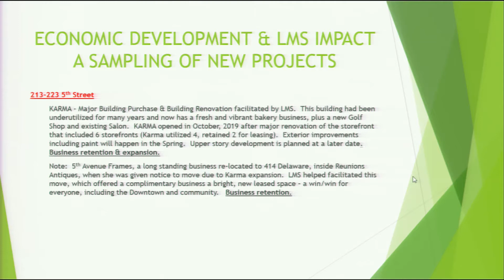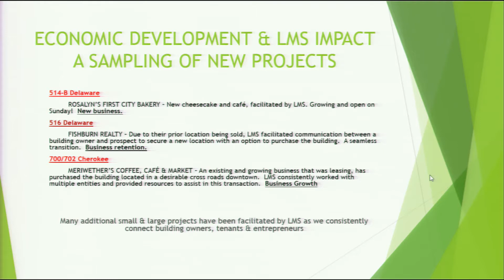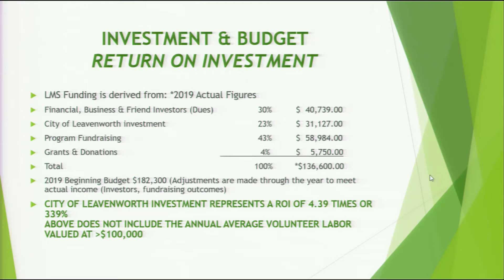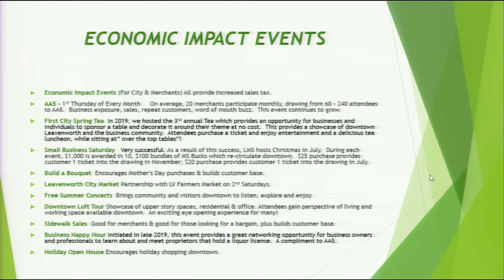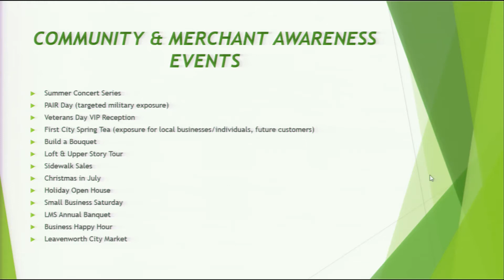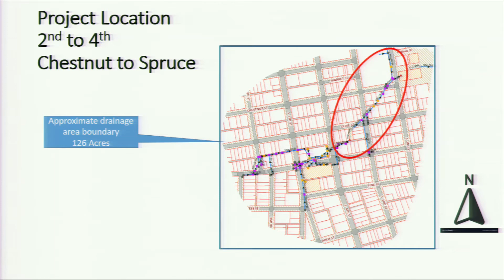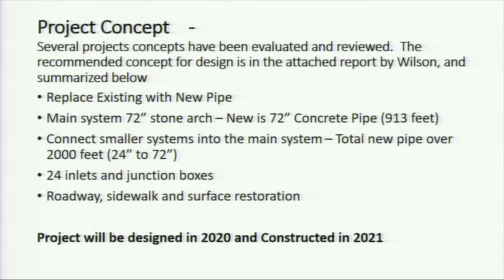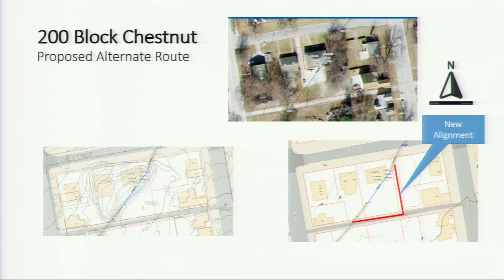Leavenworth City Commission Study Session for Feb. 5, 2020